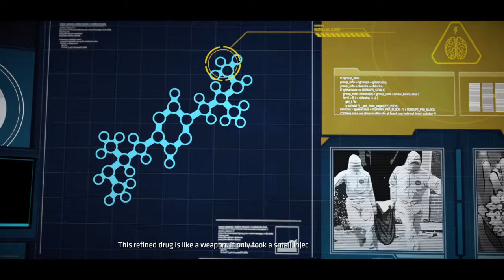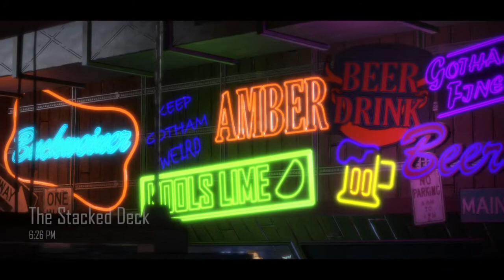Batman: The Telltale Series - Episode 2: Children of Arkham